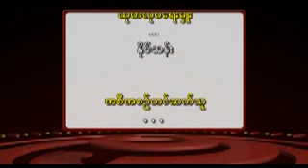မဂၤလာပါ (၂၈.၁.၂၀၁၆)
မဂၤလာပါအစီအစဥ္ေလးကေတာ့ ေန႔စဥ္ထုတ္သတင္းစာမ်ားထဲမွာပါ႐ွိတဲ့ ဗဟုသုတရဖြယ္ရာ နဲ႔ ေကာင္းႏိုးရာရာသတင္းအခ်က္အလက္ေတြကို တင္ဆက္ေပးေနတဲ့ အစီအစဥ္ပဲျဖစ္ပါတယ္.
အယ္နီညိဳေၾကာင့္ ေႏြရာသီကာလတြင္ ျမန္မာႏိုင္ငံ၌ ၾကံဳေတြ႔လာႏိုင္သည့္အေျခအေနမ်ားအတြက္ ၾကိဳတင္ျပင္ဆင္ႏိုင္ရန္ အၾကံျပဳ
(Credit- ျမန္မာ့အလင္း ေန႔စဥ္ထုတ္သတင္းစာ)
ပုဗၺသီရိတြင္ စာဖတ္ရွိန္ျမွင့္တင္ေရးပြဲေတာ္ဖြင့္ပြဲက်င္းပ
(Credit- ေၾကးမုံ ေန႔စဥ္ထုတ္သတင္းစာ)
ျမန္မာႏိုင္ငံတြင္ေနာက္ထပ္ သံုးရက္ခန္႔ေအးေနဦးမည္ဟုဆို
(Credit- ျပည္ျမန္မာ ေန႔စဥ္ထုတ္သတင္းစာ)
သဘာ၀ပတ္၀န္းက်င္ ထိန္းသိမ္းဆိုင္ရာ ပညာသင္ဆု ျမန္မာႏိုင္ငံသားသံုးဦး ရရွိ
(Credit- DEMOCRACY today)
စာေပခ်စ္သူမ်ားအဖြဲ႔ စာေပႏွင့္ ပရဟိတကြန္ရက္ အလြတ္တန္း၀တၳဳတို ျပိဳင္ပြဲဆုရသူမ်ားေၾကညာ
(Credit- စံေတာ္ခ်ိန္ ေန႔စဥ္ထုတ္သတင္းစာ)
အင္းလ်ားကန္ေဘာင္တြင္ မူးယစ္ရမ္းကားသူမ်ားကို အခ်ိန္ႏွင့္တစ္ေျပးညီ ေစာင့္ၾကည့္အေရးယူမည္
(Credit- The VOICE Daily)